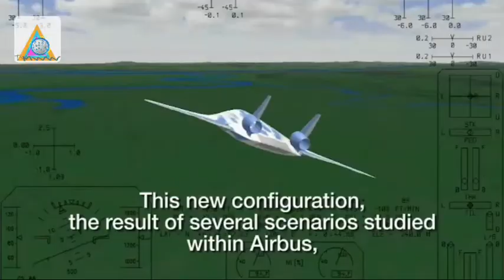Fly inside A New Air taxi Uber hyundai boeing 787 airbus a380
AIR TAXI
"So, 2020, our first clients will get their aircraft." And the Pal-V could be coming to America the year after that. It takes just minutes to change from car to plane. ... And the cars will need runways, albeit very short runways – about 300 feet long to get airborne, according to pilot Bob Snyder.
Aerial ridesharing with Uber Air
Uber is working toward giving riders the option to take shared VTOL (vertical takeoff and landing) aircraft as one leg of their journey, effortlessly riding between conveniently located Skyports, from ground to air to ground.
Can I buy a flying car?
The world's first flying car that you can buy has been unveiled at the Geneva International Motor Show in Switzerland. ... The flying car is certified to fly under the rules of U.S. and European safety agencies but owners will need a pilot's licence. Pilots will also need access to a small airstrip to take off and land.